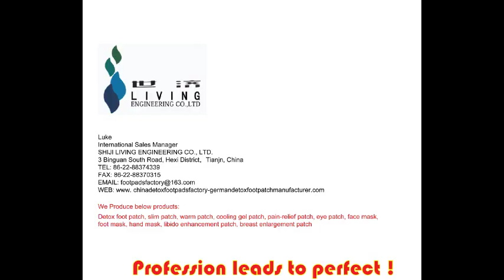Cambodia detox foot pads manufacturer كمبوديا مصنع وسادات القدم التخلص من السموم